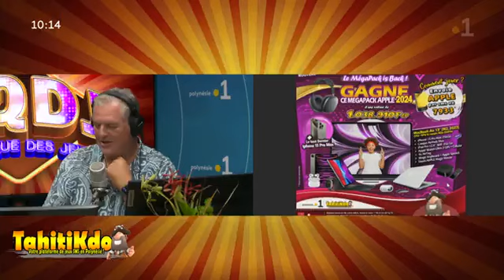TahitiKDO | Tirage des nos jeux sms 16.02.24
📣 Qui seront les futurs grands GAGNANTS de nos jeux TahitiKDO Polynésie la 1ère ? Peut-être toi 🥳 ? 𝟮.𝟵𝟲𝟵.𝟬𝟬𝟰 𝗙𝗰𝗽 de Méga Cadeaux à GAGNER 🤩.

📆 Rendez-vous le 𝗩𝗲𝗻𝗱𝗿𝗲𝗱𝗶 𝟭𝟲 𝗙𝗲́𝘃𝗿𝗶𝗲𝗿 𝟮𝟬𝟮𝟰 dès 10h10 en direct radio📻 et en Facebook live sur Polynésie la 1ère dans l'émission 𝘾'𝙚𝙨𝙩 𝙌𝙪𝙚 𝘿𝙪 𝘽𝙤𝙣𝙝𝙚𝙪𝙧 ! ... Si ton téléphone sonne 🔔 c'est que tu es peut-être l'heureux GAGNANT d'un de ces magnifiques cadeaux